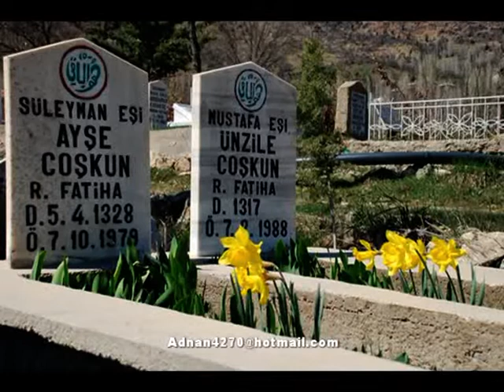adnan4270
ONLAR YAŞADIKLARI HAYATIN ÇİLESİNİ ANLATIYOR.